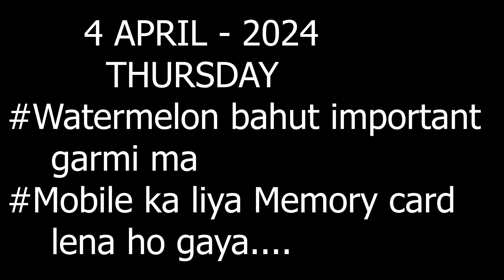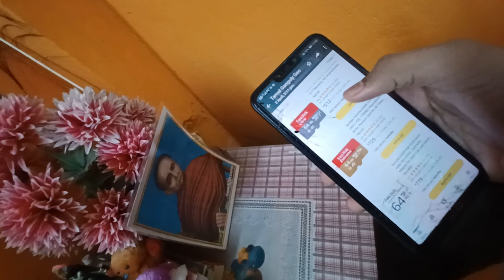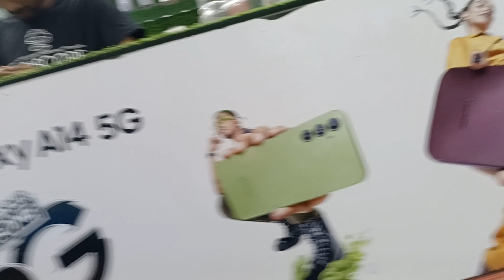Watermelon bahut important hain garmi ma😁 Mobile ke liya memory card le liya😮‍💨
SAVE THE GREEN